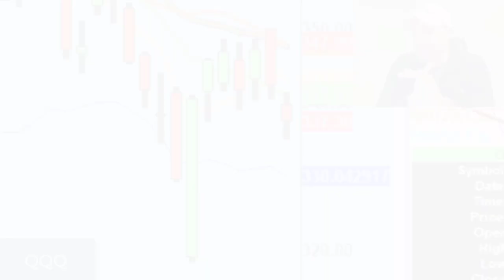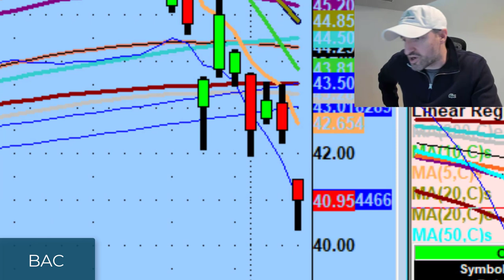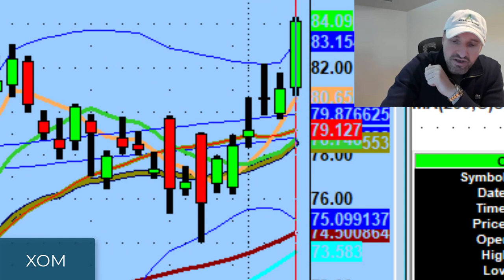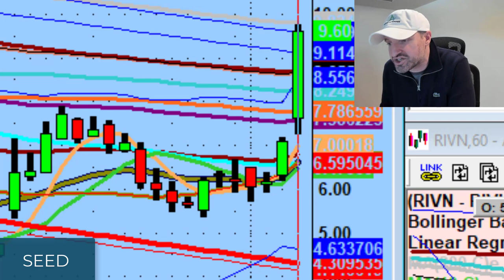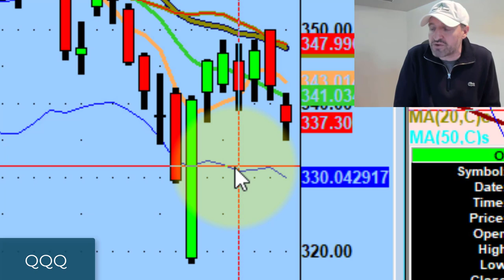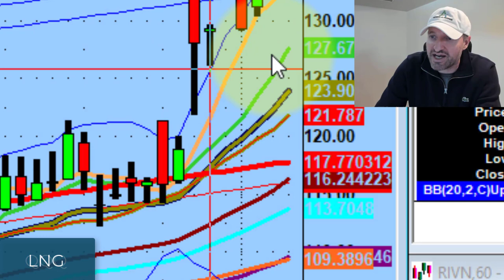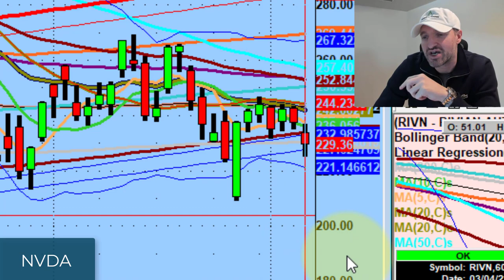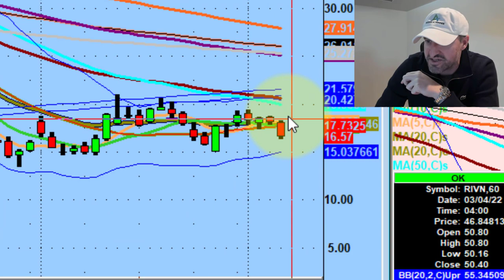Market Strength Is In Healthcare, Defense, and Oil Stocks | Stock Market Technical Analysis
There's more than one right way to trade. That being said, just because the market isn't favoring your process, it doesn't mean it sucks.

Today we discuss where the market strength is & why I like Cheniere Energy (LNG), Humana (HUM), Exxon Mobil (XOM) tomorrow.

► Unlock 7+ hours of PS60 training and 30 days in the daily live webinar for only $47:

💚 COMMUNITY SUPPORT 💚